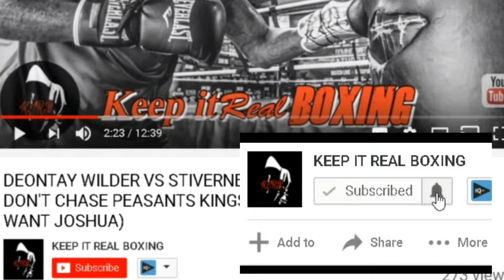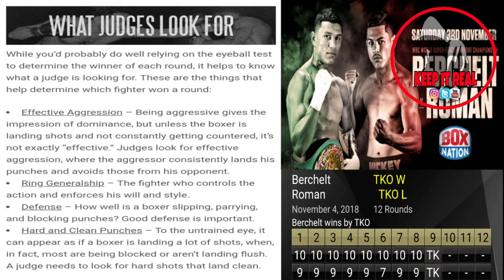FIGHT NIGHT REWIND: MIGUEL BERCHELT VS MIGUEL ROMAN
Fight Night Rewind: A review of the Wbc Featherweight world championship fight between Miguel Berchelt vs Miguel Roman.

Check out KEEP IT REAL BOXING Boxing for the Latest Boxing News/ stories